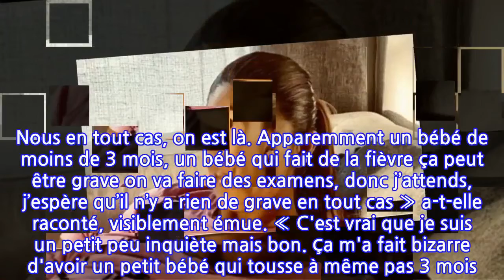Wafa (Mamans et Célèbres) rassure ses fans : son petit Aaron va mieux !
Samedi 19 juin sur Instagram, Wafa avait publié d’inquiétantes stories dans lesquelles elle témoignait de son inquiétude après s’être rendue aux urgences avec son fils Aaron. Heureusement, le bout de chou va mieux et la maman poule a tenu à rassurer sa communauté ce dimanche 20 juin.Élever des enfants est certainement l’une des plus belles choses qu’un être peut être amené à vivre, mais cela peut également provoquer quelques sueurs froides… En témoigne la petite frayeur qu’a expérimenté Wafa, l’incontournable aventurière de Koh-Lanta, avec son fils Aaron le samedi 19 juin. Sur Instagram, la célèbre maman a en effet révélé à ses nombreux et nombreuses fans que son jeune fils toussait beaucoup et avait de la fièvre… Ni une, ni deux, elle a donc décidé de le conduire aux urgences. Une sage décision qui s’est toutefois révélée être particulièrement angoissante : « C'est un truc de fou, c'est blindé, blindé. Il y a tellement de bruit. Nous en tout cas, on est là. Apparemment un bébé de moins de 3 mois, un bébé qui fait de la fièvre ça peut être grave on va faire des examens, donc j’attends, j’espère qu’il n’y a rien de grave en tout cas » a-t-elle raconté, visiblement émue. « C'est vrai que je suis un petit peu inquiète mais bon. Ça m'a fait bizarre d'avoir un petit bébé qui tousse à même pas 3 mois. Donc je vous tiens au courant j'espère que mon fils va bien et que ça va bien se passer ». Mais heureusement pour elle, tout s'est apparemment déroulé à merveille.Ce dimanche 20 juin, c’est une Wafa apaisée qui a donc repris la parole sur Instagram afin de rassurer sa communauté sur l’état de santé de son petit Aaron : « Tout d'abord je voulais vous remercier pour tous les messages. Il va mieux. Ça va beaucoup mieux, donc plus de peur que de mal ! » Et une bonne nouvelle n’arrivant jamais seule, elle a également annoncé qu’elle et sa petite famille avaient passé leur première nuit dans leur maison ! Elle a toutefois été obligée de dormir sur le sol car ni le canapé ni le lit n’ont encore été livrés ! Pas de quoi inquiéter cependant une finaliste de Koh-Lanta !